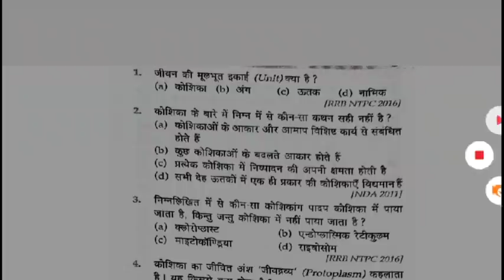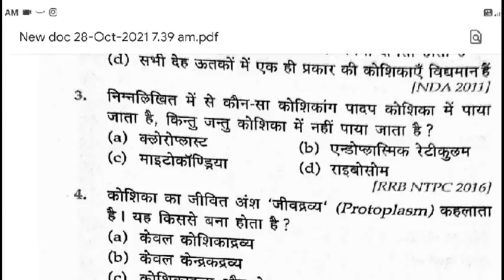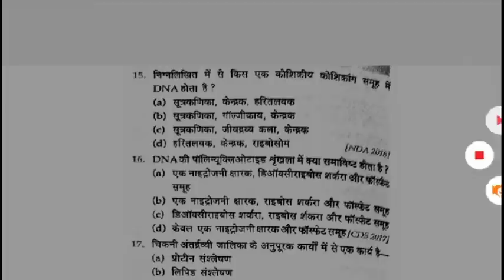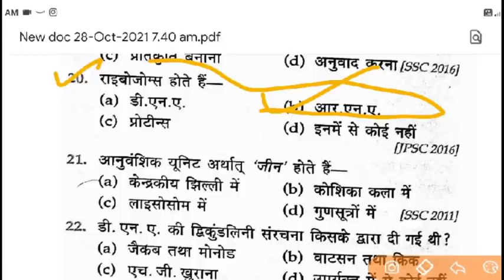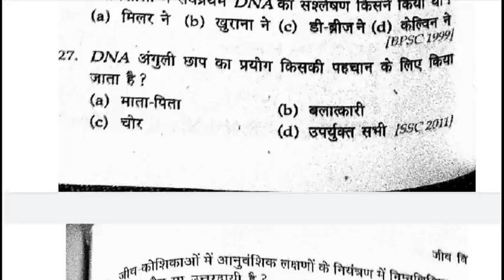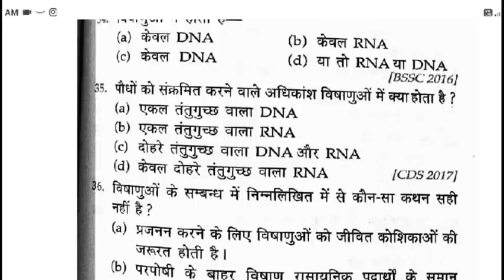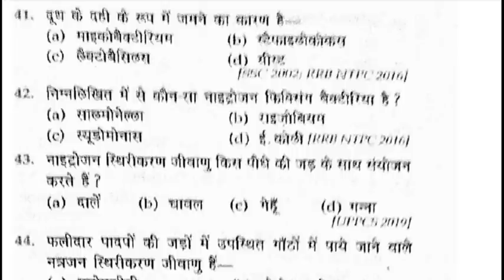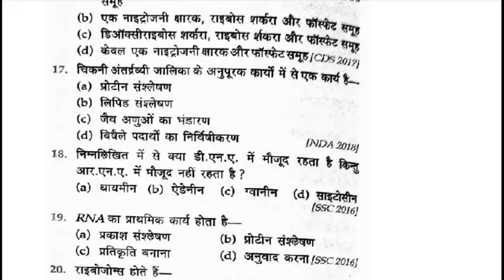हिमाचल Forest guard में Science के पूछे जाने वाले प्रशन्न | Hp forest guard science question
Telegram name - Hp forest guard 2021